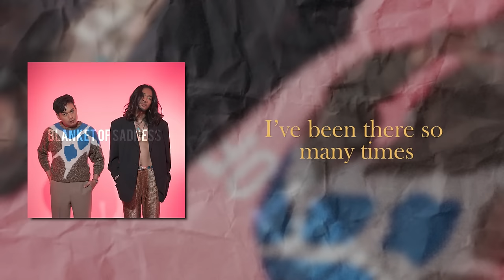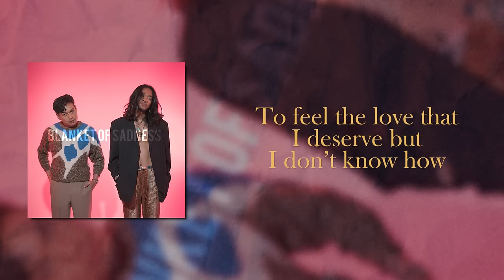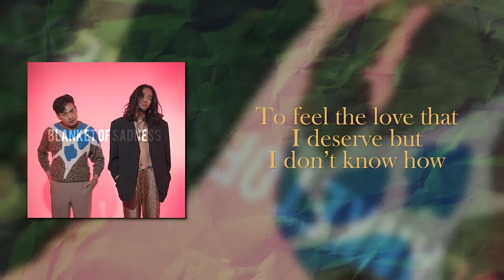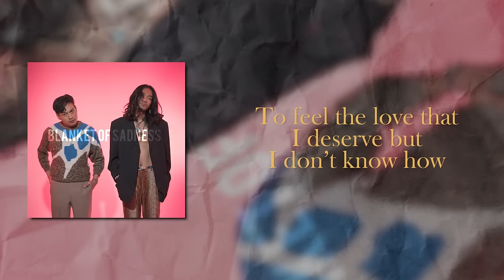Oslo Ibrahim - Blanket Of Sadness Ft. Rendy Pandugo (Lyric Video)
“Blanket Of Sadness” is the latest single by Oslo Ibrahim featuring Rendy Pandugo, which will also be part of his upcoming mini-album.

"There is a stage in your life that creates a void after a quarter-life crisis. You just feel incomplete. It seems like you have everything, but you don’t. It feels like you’ve done everything, but you haven’t. Rendy was already getting through this kind of problem many years before. In a nutshell, this is a song about how to survive an adult life as a man." said Oslo Ibrahim when asking how they collaborate and create this melodious song.

 Oslo is facing it, while Rendy was already done that. How about you? In which phase are you now?

To feel what their feeling about that stage, put on your best headphone, stream “Blanket of Sadness” on your favourite streaming service, and dance. Dance? Oh, did we forgot to mention the word “dance” in this article?

Always on a night just like this
my head’s full of shit
I’m sick of being alone
But when somebody’s knocking at my door
Why I choose to hide
Under my blanket of sadness

Well, it’s okay to cry
I’ve been there so many times
Now it’s time to fly and high

I. I wanna feel again
To feel the love that I deserve but I don’t know-how
I. I wanna live again
To live the life that I deserve but I don’t know-how
How…

I don’t know what am I supposed to do
When I’m feeling down
All I have’s only myself
I’m lonely when my friends are not around
I miss ’em every day
At least I know where to come home

Don’t know how… How…

It’s just the same I have my own fight
You’re not alone we’re all on your side
Through the good times and the bad, I know you’ll survive
Live a life…